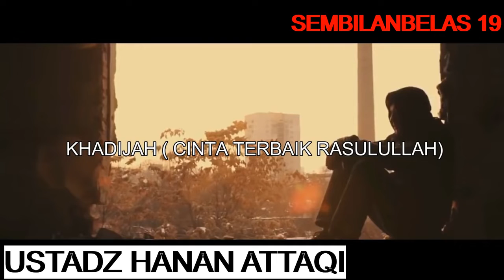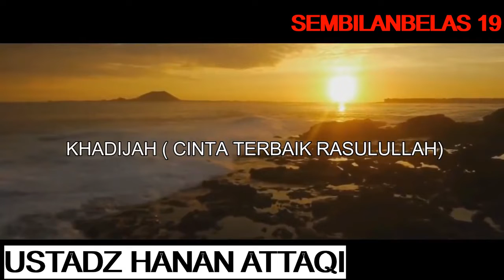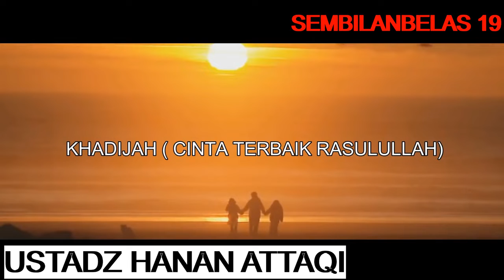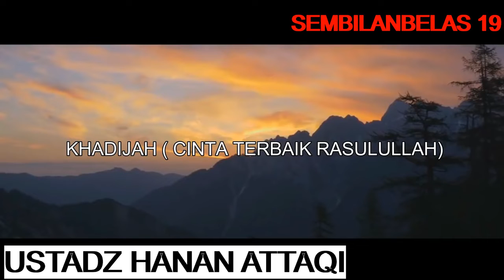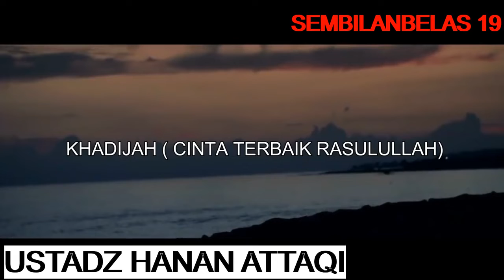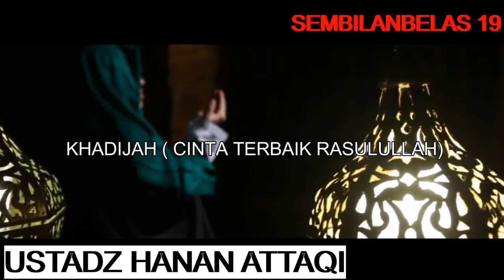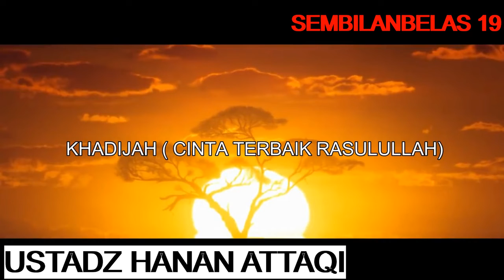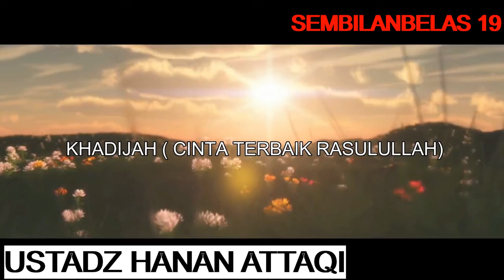KEKASIH RASULULLAH SAW_ NABI MUHAMMAD_ KHADIJAH || UST HANAN ATTAKI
KEKASIH NABI MUHAMMAD _KHADIJAH_ ll Ustadz Hanan Attaki LC_#hananattaki
kekasih tercinta rasullah Saw